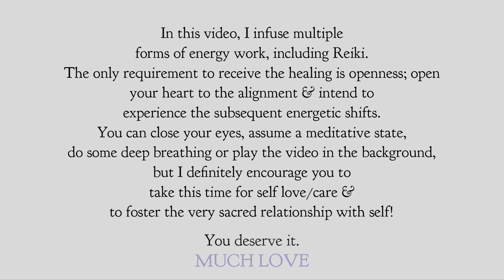Reiki / Energy Work Session for Vitality, Strength & Unrestricted Flow of Life Force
All you have to do to receive this healing is be OPEN to it. Set the intention to accept & integrate any subsequent energetic shifts. Close your eyes, breathe deeply & enjoy! 💎

Many More Energy Work Videos & Topic/Discussion Videos To Come! 🌀

humanity breathing.
divinity seeing.
infinity being.
MUCH LOVE. 🙌🏽 🫶🏽